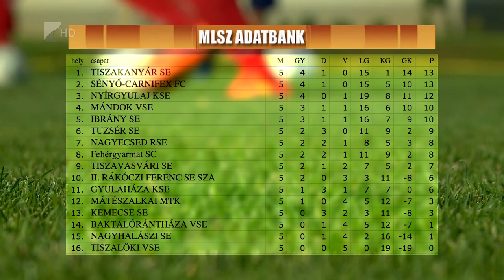Nyertek az éllovasok - Kölcsey Tv